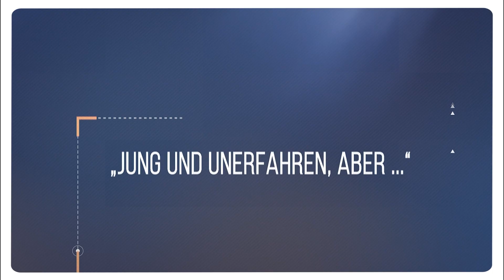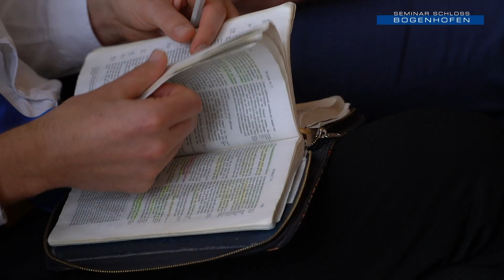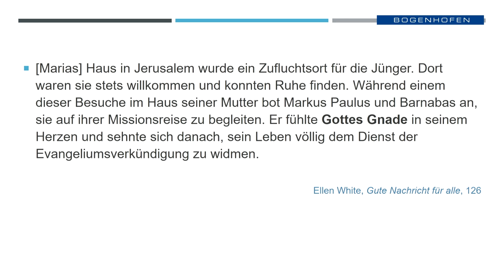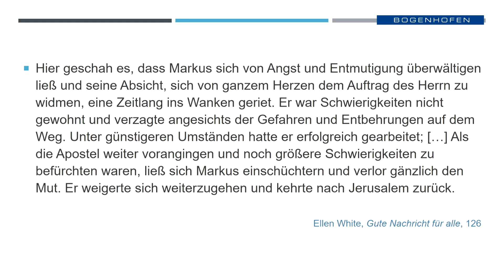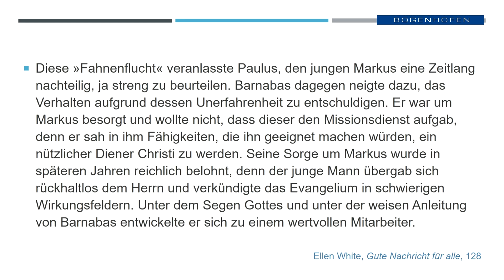Johannes Kovar - „Jung und unerfahren, aber ...“ | 16.12.2023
In der Predigt "Jung und unerfahren, aber ..." von Johannes Kovar wird die Thematik der Jugend und Unerfahrenheit im Kontext des Glaubens behandelt. Kovar spricht darüber, wie junge Menschen trotz ihres Mangels an Erfahrung einen bedeutsamen Beitrag zum Reich Gottes leisten können. Er betont die Bedeutung von Mut, Vertrauen und Hingabe, um die eigenen Gaben und Fähigkeiten zu entfalten und für Gottes Zwecke einzusetzen. Die Predigt ermutigt junge Gläubige dazu, sich nicht von ihrem Alter oder ihrer Unerfahrenheit entmutigen zu lassen, sondern ihre Potenziale zu erkennen und im Glauben zu wachsen. Kovar vermittelt praktische Einsichten und geistliche Lehren, die dazu ermutigen, das eigene Potenzial zu entfalten und einen positiven Einfluss auf die Welt auszuüben.

Johannes Kovar - „Jung und unerfahren, aber ...“
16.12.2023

1. Korinther 15,10